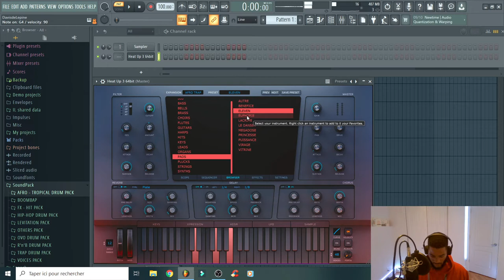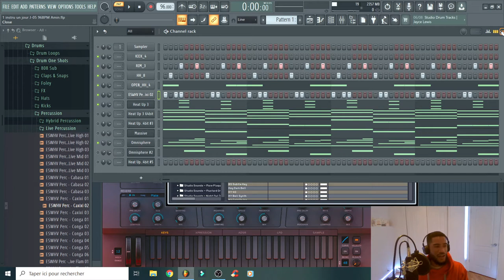EPISODE 05 - Un Jour Une Instru | AfroChill ?...Ça Existe...?